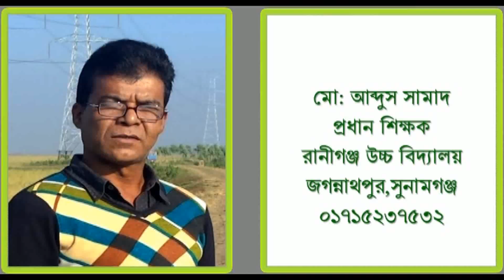Sdg documentary/ my activities aboutquality education